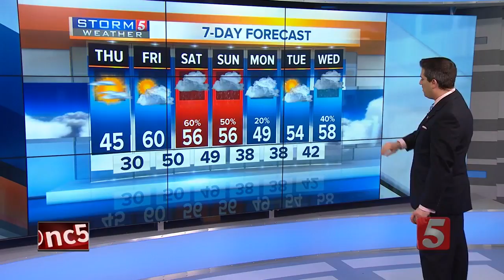Henry's Evening Forecast: Wed., February 7, 2018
Henry Rothenberg gives his evening forecast for Wednesday, February 7, 2018. Heavy fog is expected to move through the mid-state but Thursday afternoon and evening is expected to be clear with a high of 45.